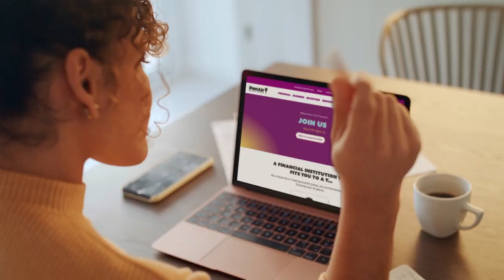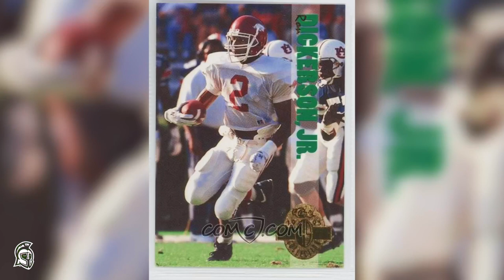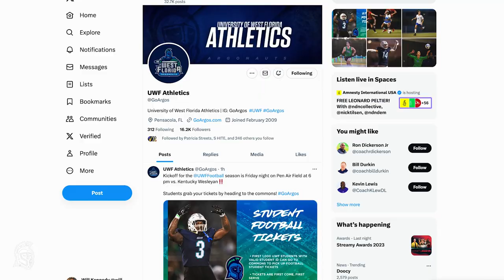UWF Football Coaches Show: Week 1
Coach Kaleb Nobles Sits Down With Will Kennedy To Discuss The Argonaut Offense, Defense & Special Teams Before Week One Against Kentucky Wesleyan.

Also, a feature on UWF Receivers Coach & Offensive Coordinator, Ron Dickerson Jr. and also Coach Nobles breaks down the Kentucky Wesleyan Panthers!